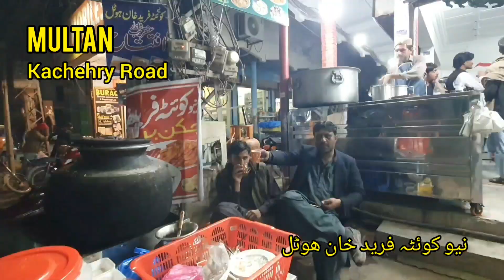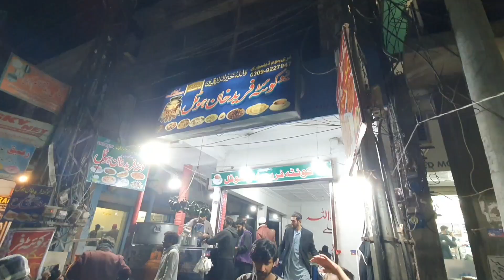Quetta Walay Cha Gaye | Aloo Hi Aloo Multan Street Food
I'm Fawad Swati (Youtube@fawadswati)
I have a plan to show my viewers all the street foods of Pakistan in the first phase and then explore the rest of the world Insallah.